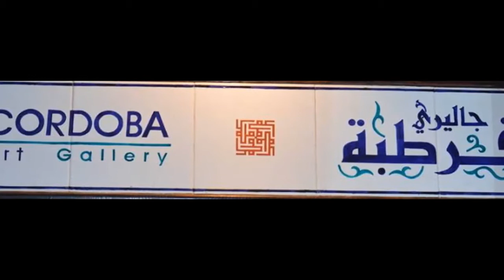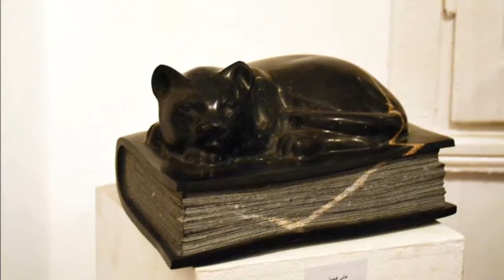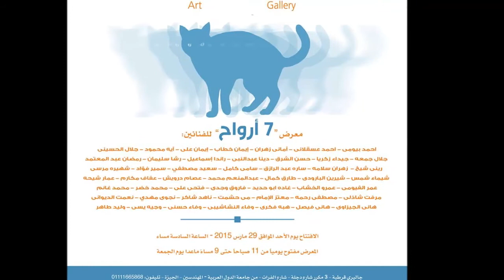معرض سبع أرواح . قاعه قرطبة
29 مارس 2015

 song, Memory to Barbra Streisand from Cat''s play